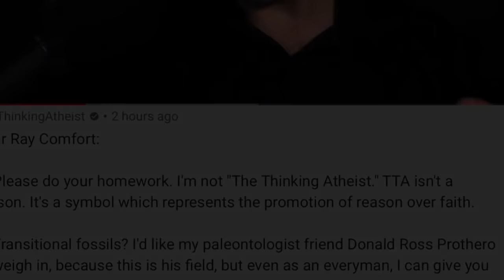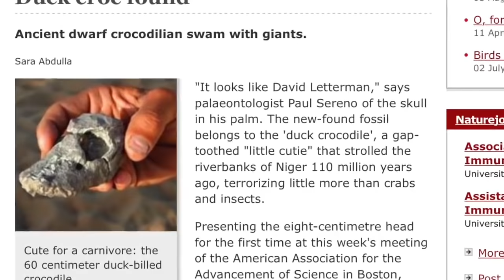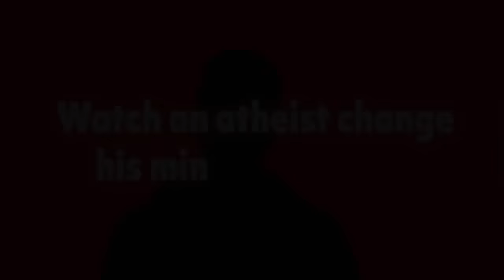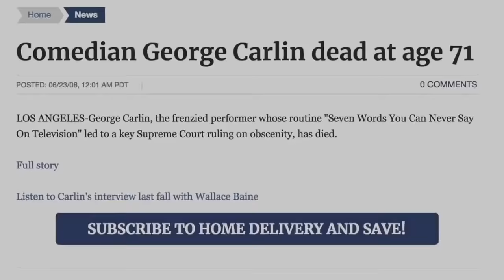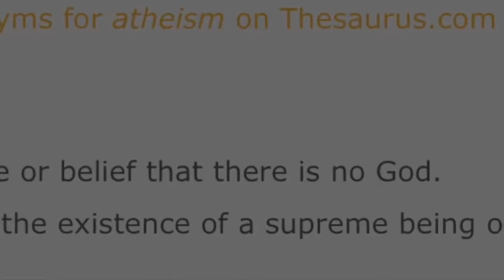Ray Comfort Responds to Atheist Seth Andrews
Seth Andrews, a well-known atheist, commented on our recent video. Ray Comfort addresses his response.

to view more free videos, articles, and to get other resources by Ray Comfort and the Living Waters team.